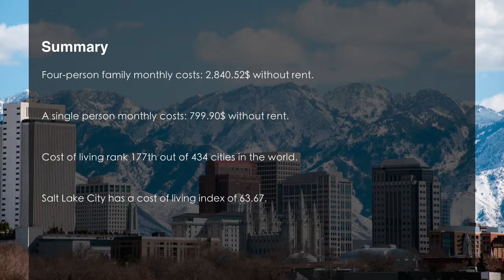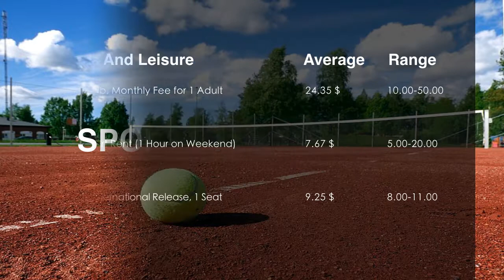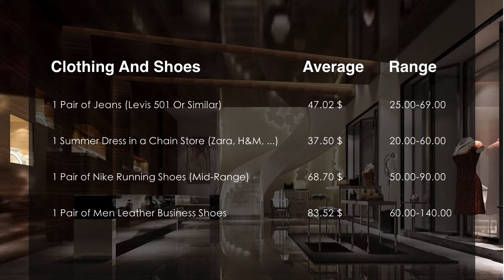Cost Of Living In Salt Lake City, UT, United States In 2019, Rank 177th In The World